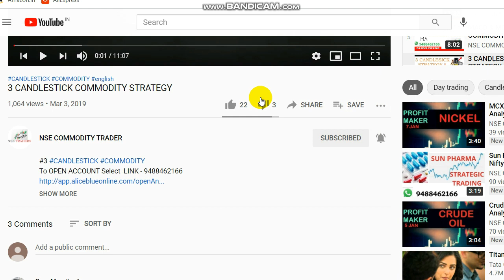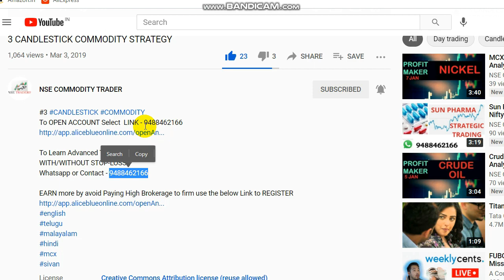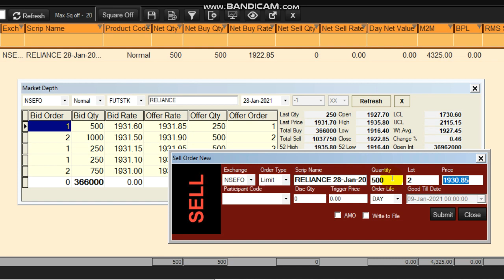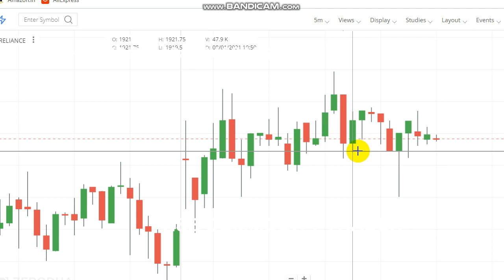Reliance 4000 Rs Profit | Reliance Strategy | Intraday Trading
Reliance 4000 Rs Profit...

For Reliance Signals Whats-app - 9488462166

1. Is RIL a good buy?
2. Is it right time to buy Reliance shares?
5. Which time frame is best for intraday?

Even after being rated as an overvalued stock, RIL has been among the top picks of investors and analysts with its strong franchises, partnerships and growth plans.

Read books.